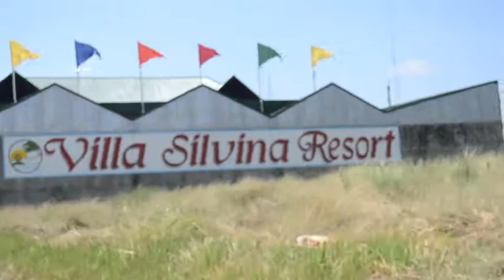03282015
Act My Age - One Direction